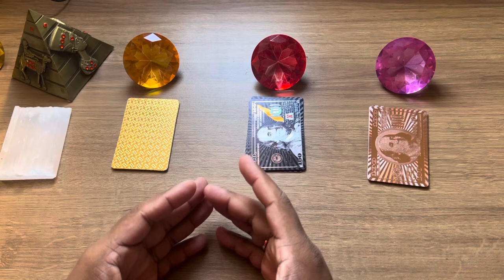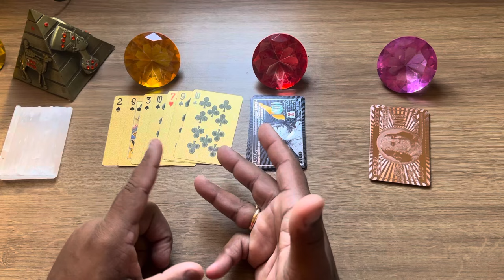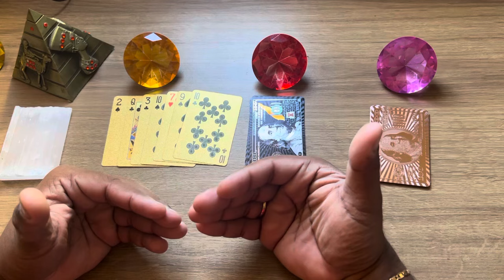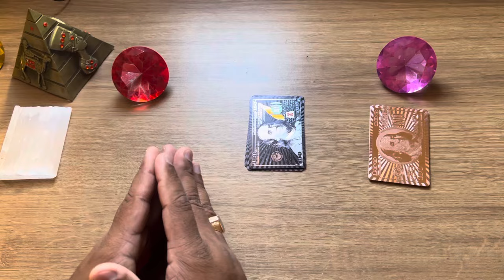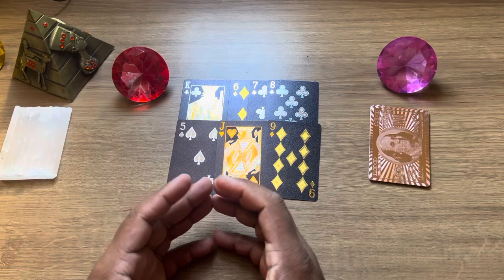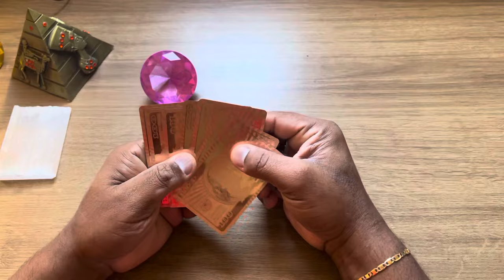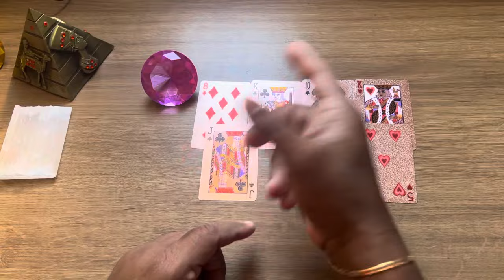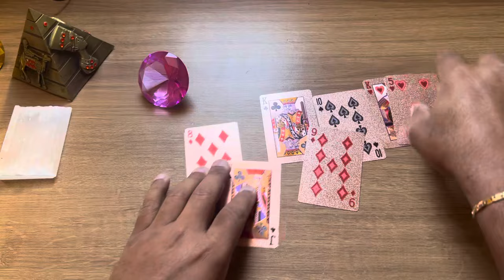ELE(A) PENSOU EM MIM HOJE? COMO PENSOU O QUE VAI FAZER? + LETRA INICIAL💫 Tarot Responde